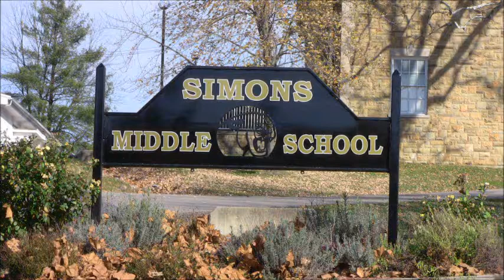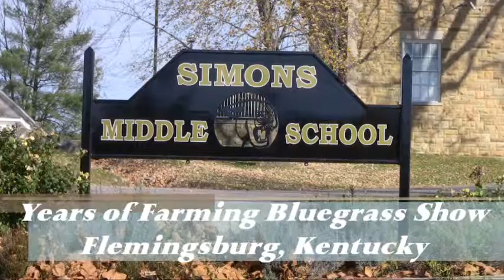The Velvet Blue - Starting All Over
Simons Middle School in Flemingsburg Ky ~ Videos and pictures from the Years of Farming Bluegrass Show and more